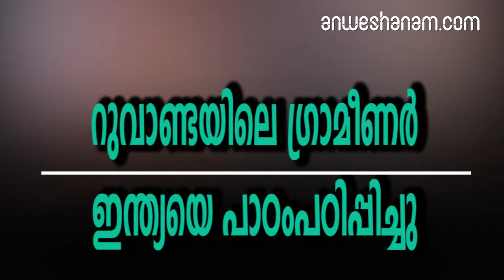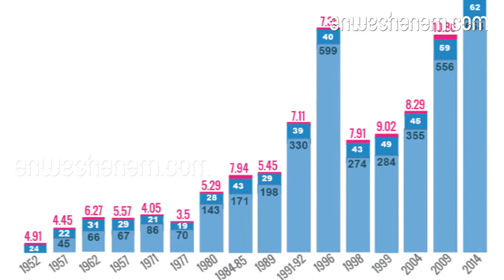റുവാണ്ടയിലെ ഗ്രാമീണർ ഇന്ത്യയെ പാഠംപഠിപ്പിച്ചു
ആഫ്രിക്കയിലെ ചെറുരാജ്യമായ റുവാണ്ടയ്ക്ക്  പ്രധാനമന്ത്രി നരേന്ദ്ര മോദി 200 പശുക്കളെ സമ്മാനിച്ചത് 2018 ജൂലൈയിൽ.

 പാട്ടുപാടിയും കയ്യടിച്ചും സമ്മാനം സ്വീകരിച്ച റുവാണ്ടയിലെ ഗ്രാമീണർ പക്ഷെ ഇന്ത്യയെ വലിയൊരു പാഠംപഠിപ്പിച്ചു നാണം കെടുത്തി –

പാർലമെന്റിലെ വനിതാപ്രാതിനിധ്യത്തിന്റെ കാര്യത്തിൽ.

ഒരു കോടിയിൽ താഴെ മാത്രം ജനസംഖ്യയുള്ള റുവാണ്ടയിൽ മൂന്നിൽ രണ്ടു ജനപ്രതിനിധികളും വനിതകൾ. ലോകത്തിൽ ഏറ്റവുമധികം സ്ത്രീകളുള്ള പാർലമെന്റ്– 61.3 %130 കോടിയോളം ജനസംഖ്യയുള്ള അതിൽ പകുതിയും സ്ത്രീകളുള്ള ഇന്ത്യയിലെ അവസ്ഥ പക്ഷേ പരിതാപകരം. (2011ലെ സെൻസസ് പ്രകാരം 62.3 കോടി പുരുഷന്മാരും 58.7 കോടി സ്ത്രീകളും ഉൾപ്പെടെ 121 കോടി പേർ). 2014 ൽ നിലവിൽവന്ന പതിനാറാം ലോക്സഭയിലെ 545 അംഗങ്ങളിൽ 65 സ്ത്രീകൾ മാത്രം– കഷ്ടിച്ച് 12%.ലോകത്തിൽ സ്ഥാനം 151 ! ദക്ഷിണേഷ്യയിലാകട്ടെ അയൽക്കാരായ അഫ്ഗാനിസ്ഥാൻ, ബംഗ്ലദേശ്, പാക്കിസ്ഥാൻ, നേപ്പാൾ രാജ്യങ്ങൾക്കു പിന്നിലായി അഞ്ചാമതാണ് ഈ കണക്കുകളിൽ ഇന്ത്യമറ്റു വിഷയങ്ങൾക്കൊപ്പം രാഹുൽ ഗാന്ധിയുടെ നിരന്തര പ്രസംഗങ്ങളിലൂടെ വനിതാ സംവരണം വീണ്ടും പൊതുതിരഞ്ഞെടുപ്പിന്റെ മുഖ്യവിഷയമായിരിക്കുന്നു1974 മുതൽ തുടങ്ങിയ ആശയസംഘട്ടനങ്ങളും ചർച്ചകളും വിവാദങ്ങളും 2019 ലും തുടരുന്നുനേരത്തേ വനിതാസംവരണ ബില്ലിനെ എതിർത്ത നേതാവായിരുന്നു തൃണമൂലിന്റെ മമത ബാനർജി. പക്ഷേ 2019 ലെ ലോക്സഭാ തിരഞ്ഞെടുപ്പിലേക്ക് 41% വനിതകളെ സ്ഥാനാർഥികളാക്കി ബംഗാൾ മുഖ്യമന്ത്രി മമത ഏവരെയും ഞെട്ടിച്ചു. ഒഡിഷ മുഖ്യമന്ത്രി നവീൻ പട്നായിക്കിന്റെ ബിജു ജനതാദൾ (ബിജെഡി) 33% വനിതകൾക്കു സീറ്റ് നൽകി. പ്രാദേശിക പാർട്ടികൾ പുരോഗമനപരമായപ്പോൾ ദേശീയപാർട്ടികൾ പിന്നാക്കം പോയെന്നതു ചരിത്രം.10 ശതമാനത്തിലേറെ വനിതകളെ ഇവരാരും മത്സരിപ്പിച്ചില്ല1996 മുതൽ 2014 വരെയുള്ള ലോക്സഭാ തിരഞ്ഞെടുപ്പുകൾ നോക്കിയാൽ ബിജെപി, കോൺഗ്രസ്, സിപിഎം, സിപിഐ, ബിഎസ്പി എന്നീ പ്രമുഖ ദേശീയ പാർട്ടികൾ സ്ത്രീ സ്ഥാനാർഥികളോടെ പാടെ തഴഞ്ഞു. 10 ശതമാനത്തിലേറെ വനിതകളെ ഇവരാരും മത്സരിപ്പിച്ചില്ല.കൂടുതൽ വനിതകളെ കോൺഗ്രസ് അവതരിപ്പിച്ചപ്പോൾ മായാവതി നയിക്കുന്ന ബിഎസ്പി പട്ടികയിൽ ഏറ്റവും പിന്നിൽആറു തിരഞ്ഞെടുപ്പുകളിലായി ഈ പാർട്ടികൾ 9174 സ്ഥാനാർഥികളെ നിർത്തി. ഇതിൽ വനിതകൾ 726 (8%) മാത്രം. ഇക്കാലയളവിൽ സംസ്ഥാന പാർട്ടികൾ 252 സ്ത്രീകളെ മത്സരിപ്പിച്ചുസ്വതന്ത്രരരും മറ്റുമായി 1758 പേരും പങ്കാളികളായിവനിതാ സംവരണ ബില്ലിനെ പരസ്യമായി പിന്തുണയ്ക്കുന്ന രണ്ടു പ്രമുഖ പാർട്ടികളാണു ബിജെപിയും കോൺഗ്രസും. പക്ഷേ, 2014ലെ തിരഞ്ഞെടുപ്പിൽ കോൺഗ്രസ് 12.9%, ബിജെപി 8.8% എന്നിങ്ങനെയാണു സ്ത്രീകൾക്കു നൽകിയ സീറ്റുകൾ.സംവരണം നടപ്പായിട്ടില്ലെങ്കിലും രാഷ്ട്രപതി, പ്രധാനമന്ത്രി, സ്പീക്കർ എന്നീ സുപ്രധാന സ്ഥാനങ്ങളിലെല്ലാം ഇന്ത്യ സ്ത്രീകളെ വാഴിച്ചിട്ടുണ്ട്. ഇപ്പോഴത്തെ മോദി മന്ത്രിസഭയിൽ പ്രതിരോധം, വിദേശകാര്യം എന്നീ സുപ്രധാന വകുപ്പുകളിലും വനിതകളാണ്. ലോക്സഭയിലേക്കു തിരഞ്ഞെടുക്കപ്പെട്ട സ്ത്രീകളിൽ 43 ശതമാനത്തിന്റെയും കുടുംബത്തിനു രാഷ്ട്രീയ പാരമ്പര്യമുണ്ടെന്നു പഠനങ്ങൾ പറയുന്നു. പ്രകടനപത്രികയിൽ നിറയെ ‘സ്ത്രീ’; പ്രായോഗികതയിൽ മാത്രം പൂജ്യം-

Women's reservation in politics back on the agenda, Lok Sabha Elections